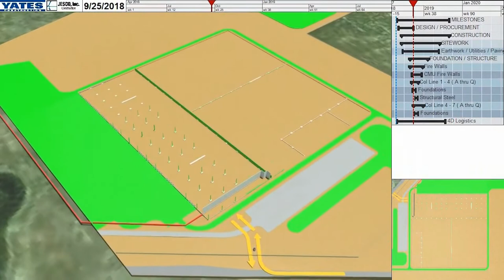Chairman Mel Ponder responds to Gov. DeSantis' recent grant award of $3.2 million to Okaloosa County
“The Shoal River Ranch Giga Site is a critical infrastructure project and the award made today is a difference maker,” said Chairman of the Okaloosa County Board of County Commissioners, Mel Ponder. “There is nothing else this size, with this much access to a major interstate, in the state of Florida. Future tenants will have access to people trained and led by our education system, our college system, and our transitioning military who are technically trained. Opportunities at this site will create thousands of jobs in multiple sectors, another great win as we diversify our local economy. This opportunity will be transformational for our area.”